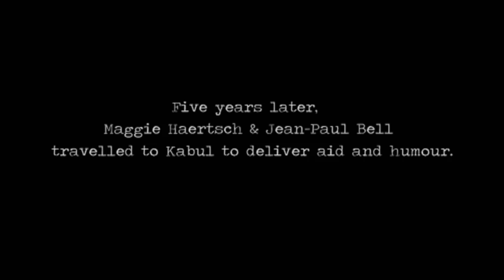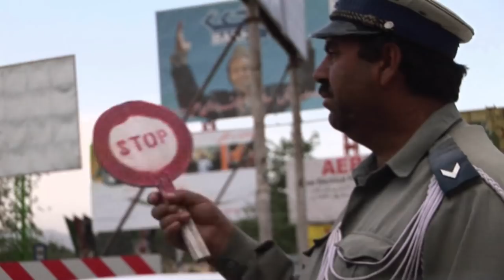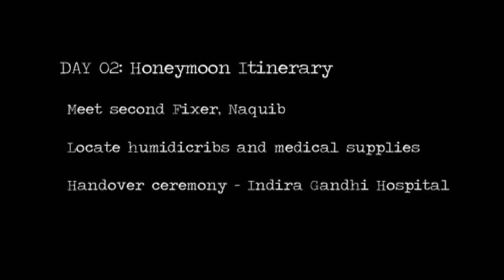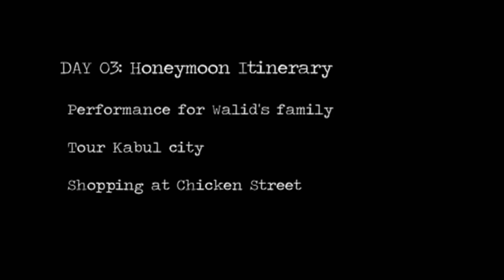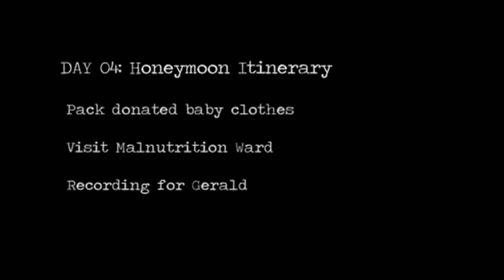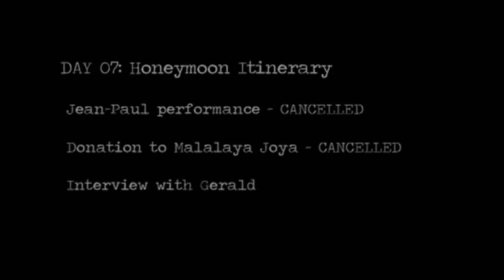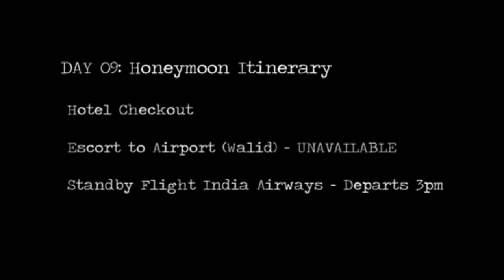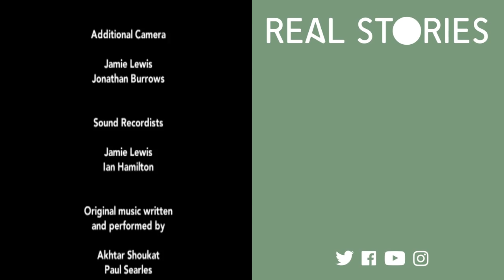Delivering Aid To Afghanistan: Honeymoon in Kabul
Honeymoon in Kabul is an inspirational documentary which follows newly weds, midwife Maggie Haertsch and clown doctor Jean Paul Bell, on their whirlwind mission to take medical aid and humour to the children of Kabul. Maggie and Jean Paul arrive in Kabul amidst riots and discover that their precious cargo of advanced medical equipment is strewn over a dirty hospital floor, useless in a country where electricity is unreliable and thousands of children are dying of malnutrition and dysentery every year.

The film explores the responsibility and power of the individual to make positive change in society, and the politics of aid and charity, asking whether well-intentioned amateurs can actually make any difference in a country racked with troubles and visiting one of Afghanistan’s most respected political activists and parliamentarians. As Jean Paul entertains gun-wielding Afghans, nervous American soldiers, and sick children, the film also investigates the role of humour in the face of adversity and its potential to unify and transcend race, class and culture.

Lucky to leave Afghanistan alive, Maggie and Jean Paul take us on a hair-raising and fascinating journey which shows that the delivery of aid in Afghanistan is as complex and delicate as any second marriage.

Produced by Limelight Films